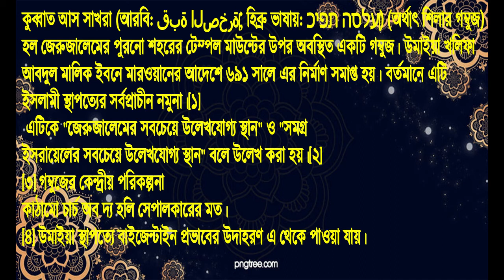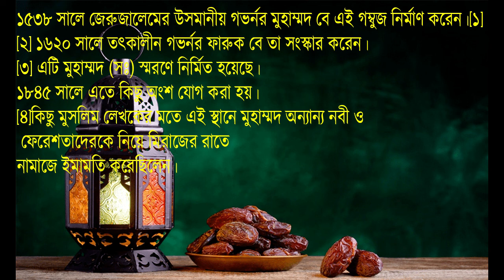কুব্বাত আস সাখরা,স্থানটি ধর্মীয় দিক দিয়ে কেনও এতোঁ গুরুত্ব।।মাওলানা আরিফ বিন হাবিব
কুব্বাত আন নবী (আরবি: فبة النبي‎‎) (কুব্বাত জিব্রাইল বলেও পরিচিত) জেরুজালেমের হারাম আল শরিফে অবস্থিত একটি গম্বুজ। এটি উসমানীয় আমলে নির্মিত হয়।

কুব্বাত আস সিলসিলা (আরবি: قبة السلسلة‎‎, Qubbat as-Silsila) হল জেরুজালেমের পুরনো শহরে কুব্বাত আস সাখরার পূর্ব পাশে অবস্থিত একটি গম্বুজ। হারাম আল শরিফের এটি অন্যতম প্রাচীন স্থাপনা। এটি কোনো মসজিদ নয়। তবে এটিকে নামাজের স্থান হিসেবে ব্যবহার করা হয়।[১] উমাইয়ারা এটি নির্মাণ করে। ক্রুসেডারদের সময় এটি একটি খ্রিষ্টান চ্যাপল হিসেবে ব্যবহার করা হত। আইয়ুবীয়রা পুনরায় এটিকে ইসলামি প্রার্থনার স্থানে রূপান্তর ঘটায়। পরবর্তীতে মামলুক, উসমানীয় ও ফিলিস্তিন ভিত্তিক ওয়াকফ এই স্থাপনার সংস্কার করে।

কুব্বাত আস সাখরা (আরবি: قبة الصخرة‎‎, হিব্রু ভাষায়: כיפת הסלע‎) (অর্থাৎ শিলার গম্বুজ) হল জেরুজালেমের পুরনো শহরের টেম্পল মাউন্টের উপর অবস্থিত একটি গম্বুজ। উমাইয়া খলিফা আবদুল মালিক ইবনে মারওয়ানের আদেশে ৬৯১ সালে এর নির্মাণ সমাপ্ত হয়। বর্তমানে এটি ইসলামী স্থাপত্যের সর্বপ্রাচীন নমুনা।[১] এটিকে "জেরুজালেমের সবচেয়ে উল্লেখযোগ্য স্থান" ও "সমগ্র ইসরায়েলের সবচেয়ে উল্লেখযোগ্য স্থান" বলে উল্লেখ করা হয়।[২][৩] গম্বুজের কেন্দ্রীয় পরিকল্পনা কাঠামো চার্চ অব দ্য হলি সেপালকারের মত।[৪] উমাইয়া স্থাপত্যে বাইজেন্টাইন প্রভাবের উদাহরণ এ থেকে পাওয়া যায়।

এখানে অবস্থিত সাখরা নামক পাথরের কারণে স্থানটি ধর্মীয় দিক দিয়ে গুরুত্ববহ।

. একটি অনুরোধঃ-.

Jazakumullahu Khairan